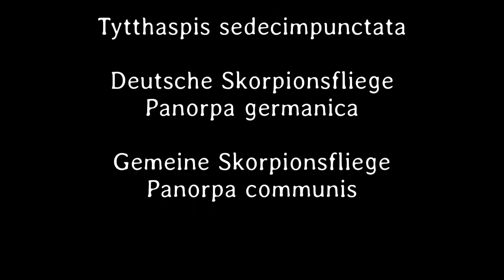Kleines ganz groß 21. Teil - Deutsch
Zwei kleine Marienkäfer zeigen sich von ihrer besten Seite. Die Skorpionsfliege stiehlt einer Netzspinne eine Fliege und wird beinahe selbst von einer Jagdspinne erwischt.